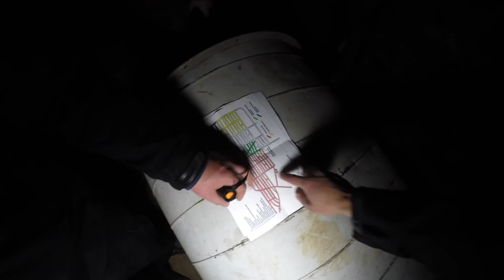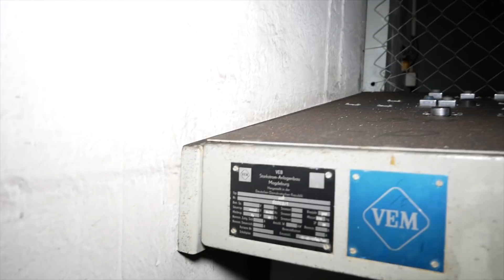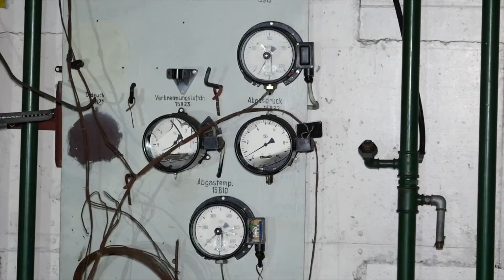Riesige Bunkeranlage erkundet | Herr Bartmann & Survival Mattin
Riesige Bunkeranlage mit Herr Bartmann & Survival Mattin erkundet.

Die nicht ganz ernst zu nehmende expedition, zog uns erneut in eine Bunkeranlage dessen gigantischen Ausmaße uns damals wie heute schwer beeindruckten. Zusammen mit dem Team begaben wir uns auf Erkundungstour, durch die endlos langen Gänge dieser Anlage.

schon gesehen?